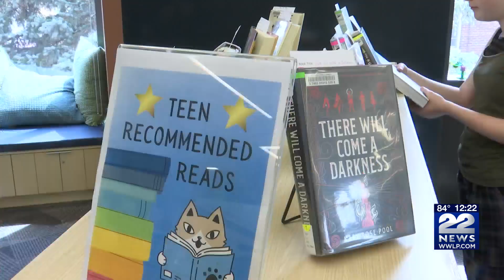Grand opening ceremony for Greenfield`s new public library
GREENFIELD, Mass. (WWLP) - The City of Greenfield gathered Thursday morning to celebrate the grand opening of their long-awaited public library.